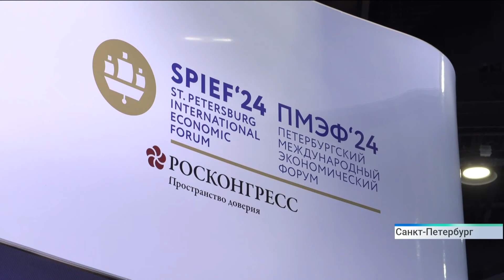Новости Алтайского края 9 июня 2024 года, выпуск в 6:20